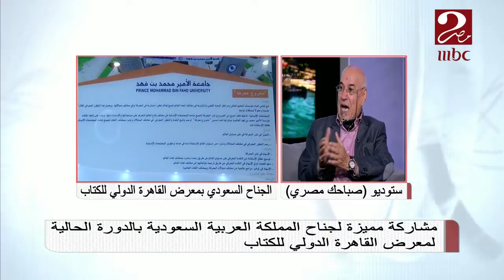صالح بن محمد السويد صاحب دار نشر قلم الخيال يروي تفاصيل عن كتابه "أسرار.. لم تطرق"